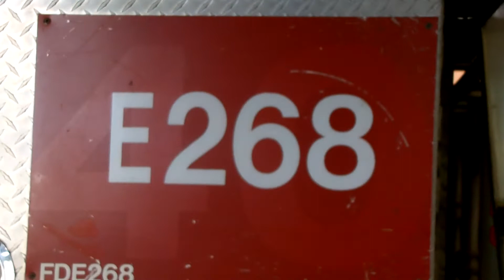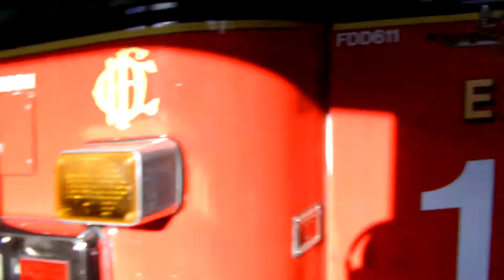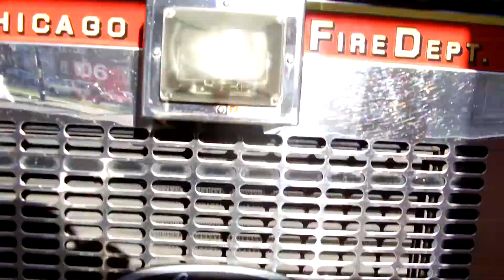Chicago Fire Department: E106 & T13 House Visit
Here's a walk around of all the fire apparatuses in Engine 106's firehouse with: Niko and Max